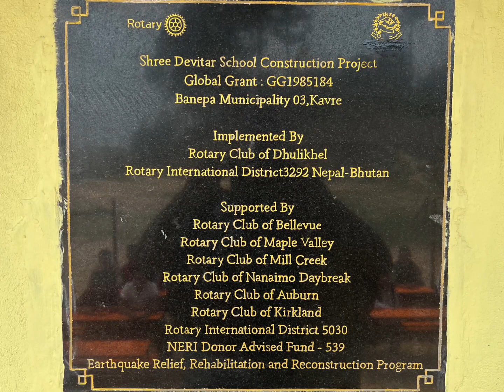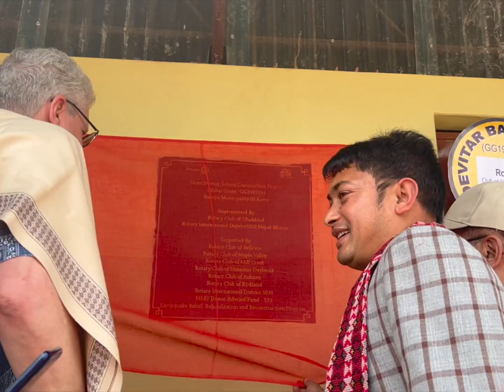Rotary Global Grant Nepal School Hand-Over Ceremony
This Rotary Foundation global grant was originally approved in May  of 2020 with Bellevue Rotary as the lead international club and the Rotary Club of Dhulikhel in Nepal as the project host partner. However, due to the remote location of the school and the many challenges in completing the structure it took about 2 1/2 years to finish. these challenges included numerous landslides , wild boar attacks and torrential rains. Definitely not the usual types of delays.  my longtime rotary friend and partner in this endeavor - Ranjeev shrestha, was instrumental in seeing it through to the finish line . included in the grant is a three room, disability friendly, earthquake resistant building, 45 desks and school benches, computers, computer tables and chairs, computer training for the teachers, science Lab equipment,  a complete library AND even a playground!